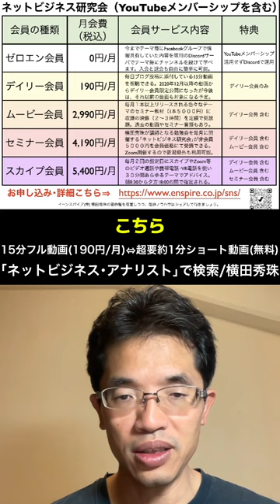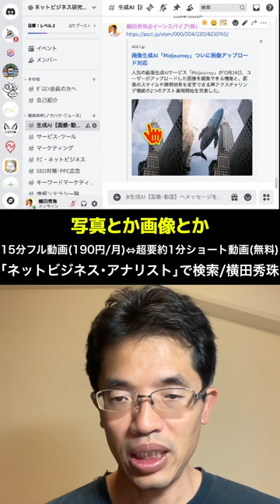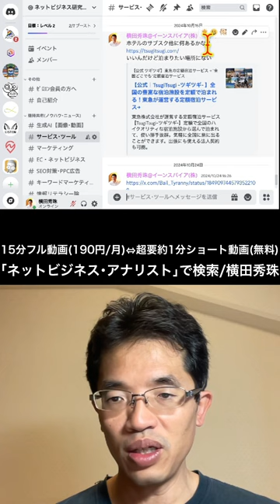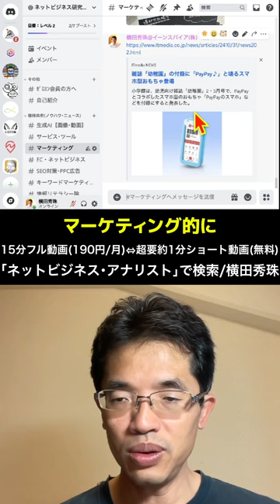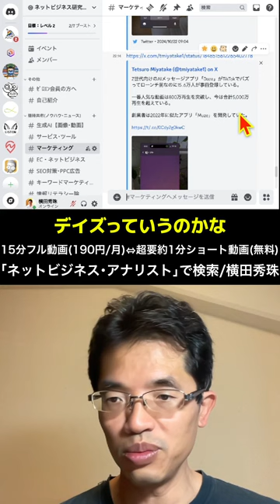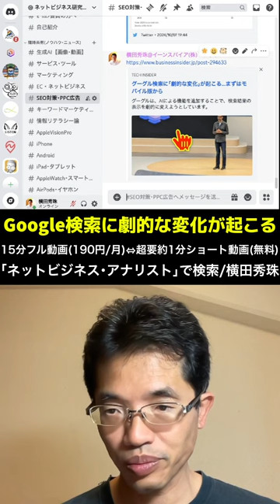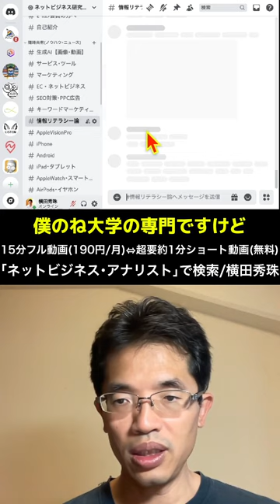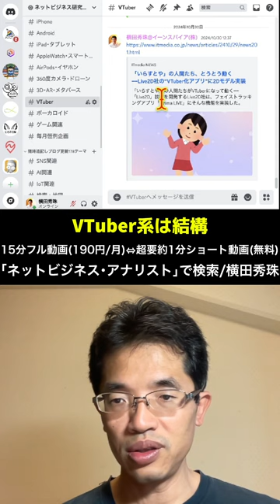続きは15分フル動画で！ネットビジネス研究会ゼロエン会員Discord投稿2024年10月分イーンスパイア株式会社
2024年からゼロエン会員をリニューアルしDiscordへ移行しました！
ネットビジネス研究会ゼロエン会員Discord投稿2024年10月分イーンスパイア株式会社

0:00 📢 はじめに - 挨拶と動画内容の紹介
1:07 📊 Discordメンバー人数と参加呼びかけ
2:11 🆓 0円会員の概要とその歴史
3:14 📱 Discordでの活動内容と参加方法
4:20 💡 デイリー会員と0円会員の違い
5:23 🖥️ Discordでのコンテンツ紹介とブラウザ問題
6:26 🎨 AI生成ツールの紹介と最新の話題
7:31 🛠️ ツールとサービスのおすすめ
8:34 📈 マーケティングアイデアと事例
9:39 🔄 リピーター戦略とカフェの例
10:43 🌐 Z世代向けアプリやトレンド
11:47 🔍 Google検索の変化とSEO対策
12:53 ⚠️ 情報リテラシーの重要性
13:57 📱 ガジェット関連の最新情報